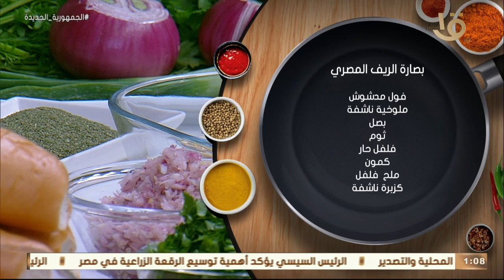أكلة أمي | تفاصيل صغيرة ولكن الطعم خرافي .. " بصارة الريف المصري " بشكل مختلف من المغازي